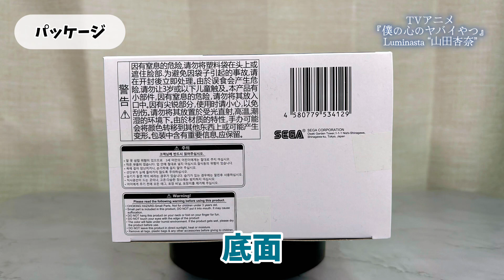【プライズフィギュア】TVアニメ『僕の心のヤバイやつ』 Luminasta “山田杏奈”【開封＆完成品チェック！】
2023年11月登場プライズフィギュアの開封動画です！

TVアニメ『僕の心のヤバイやつ』 Luminasta “山田杏奈”

【SNS】
◆X（Twitter）

【チャプター】
0:00 オープニング
0:10 今回のプライズはこちら！
0:22 パッケージ
0:51 開封
1:26 組み立て
1:43 完成！
5:15 エンディング